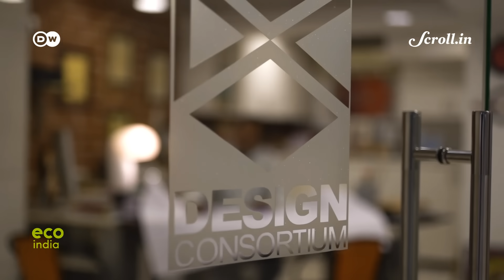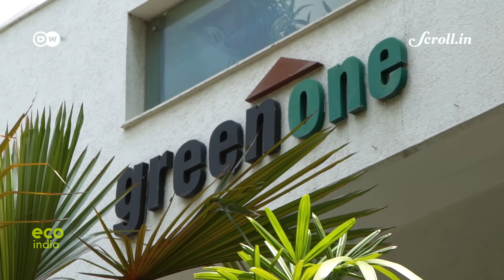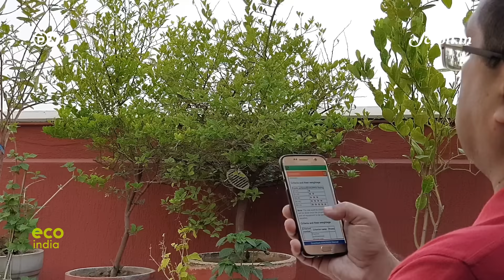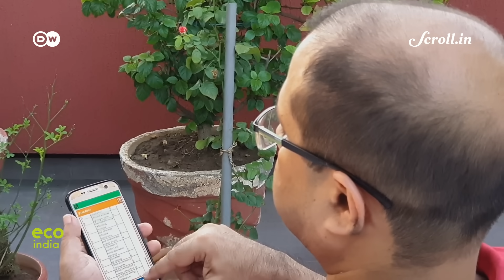Eco India: How viable is it to design and build an energy efficient 'green' home in India?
Every week, Eco India brings you stories that inspire to build a cleaner, greener and better tomorrow. Our top story this week looks at how a Delhi-based architect is leading the resistance against energy-intensive high rise buildings by incorporating principles of green living into designing sustainable homes.

Director of Photography: Siddharth Subramanian

Second Camera: Amit Bose

Video Editor: Sujit Lad

Script & Field Producer: Juhi Chaudhary

Associate Producer Shibika Suresh